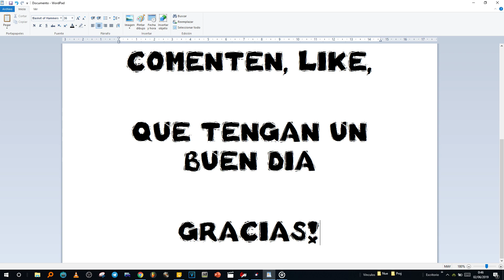Mitsubishi Lancer EVO VIII Time Attack. Gilles Villeneuve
The build of this WTAC Pro Class Mitsubishi Lancer EVO VIII started all the way back on April 1st, 2016, with a development time of over a month. A first AC-ready version was finished in May of 2016. During this time, more improvements to the 3d model and textures where made. Besides that, the first version of the sounds where added, internal only.

On the AC forums, FlandreNien and AccAkut shared knowledge for modding, and later during June, Aphidgod asked to help out with the physics for the car. Aphidgod did a great job on the car, after which many minor changes and tweaks were made by myself. In Februari 2017, I had little time to work on the evo, so the mod was given to Mantasisg2, but he was also unable to find the time for it.

Finally, after many years, the mod has been revived. The 3d model has been optimized, many details were added, and external sounds where created.